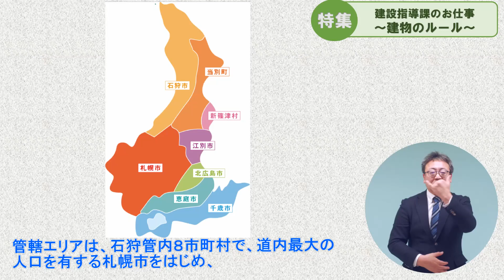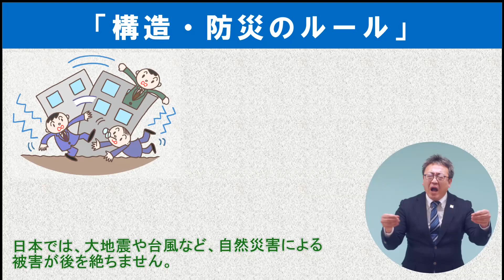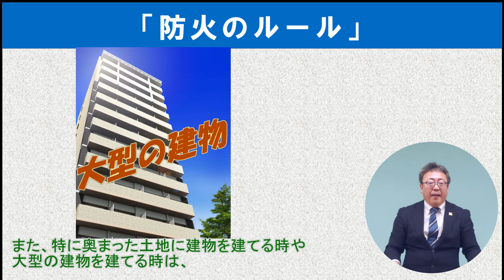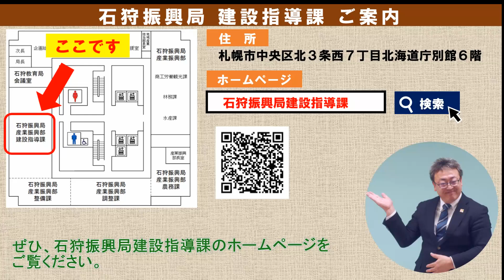石狩振興局ニュース 第28弾「建設指導課のお仕事～建物のルール～」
石狩振興局管内の魅力や取組を紹介する動画です。

安全安心なまちづくりを実現するための建物のルールである「建築基準法」についてご紹介します。

【制作者：石狩振興局産業振興部建設指導課】
【制作責任：石狩振興局地域創生部地域政策課】